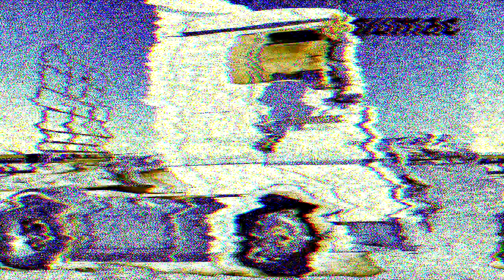Drilling monitoring wells in remote Queensland Australia - above ground system fluid system.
Working as a drilling contractor in remote areas of Australia has a lot of challenges. Here we have quite an extensive rig setup allowing for well control and fully above ground fluid system to minimise impact to the drill site. R23 a Comacchio MC450 is drilling rotary mud and installing 100mm (4") steel cased monitoring wells in the Queensland gas fields. Site is approximately 6-8 hours drive from our office in Brisbane Queenland and support services are few and far between. Mobile phone coverage is limited to areas around the small towns so the drill crews need to be very self sufficient.